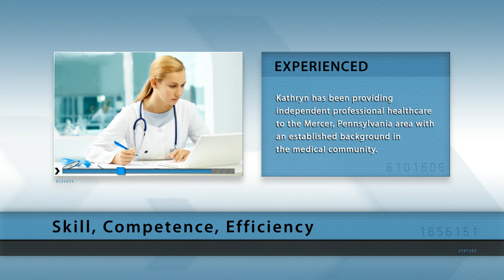Kathryn Brookover - Nurse Anesthetist - Stanford Who's Who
Kathryn M. Brookover is a Certified Registered Nurse Anesthetist in Mercer, Pennsylvania.